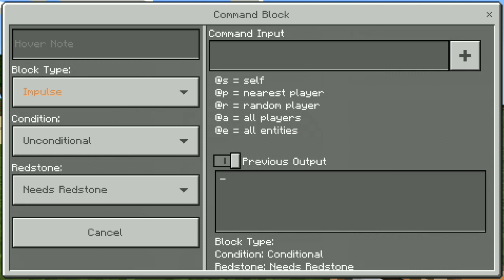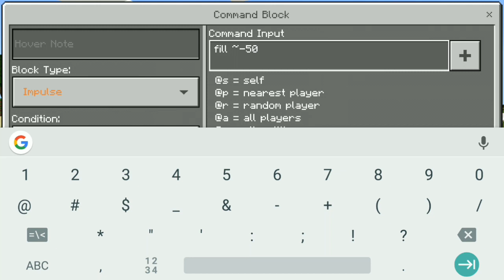Cara Bikin Ledakan NUKLIR Terbesar Penghancur Bumi di MCPE (no mod) - Minecraft Indonesia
Pada video kali ini saya akan memberikan tutorial Cara Membuat ledakan nuklir terbesar wkwkwk

Kalau suka dengan video ini, silahkan like !!

Kalau gak habis mubadzir loh... Wkwkwk